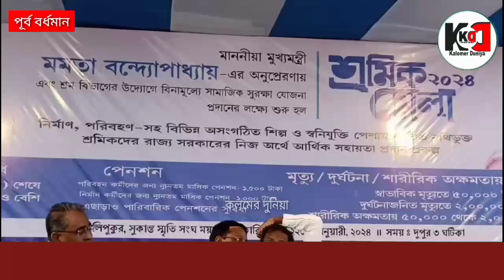অসংগঠিত শ্রমিকদের সামাজিক সুরক্ষা প্রদানে শ্রমিক মেলা